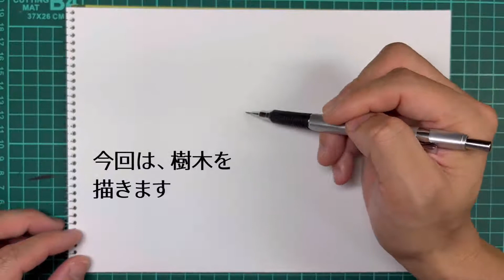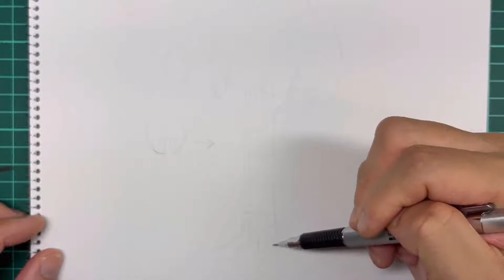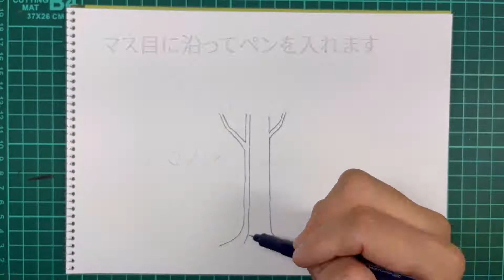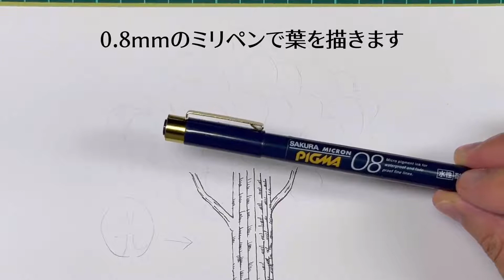プロの漫画家から学んだ木の描き方【ペン画】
今回は、漫画家の吉村拓也さんが
Twitterで投稿されてる「立体感のある木の描き方」を参考に
動画を制作しました。
今回のイラストは、サクラ水性ペン0.8mm、0.1mm、0.05mm
を使い描きました。

アートのある心地良い暮らしを沖縄から発信